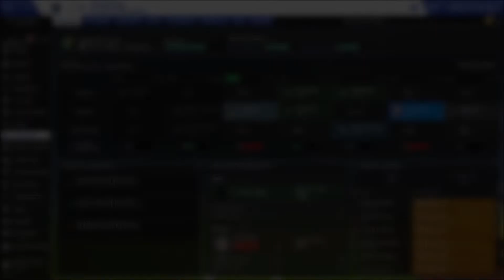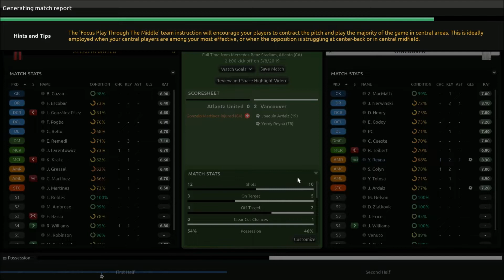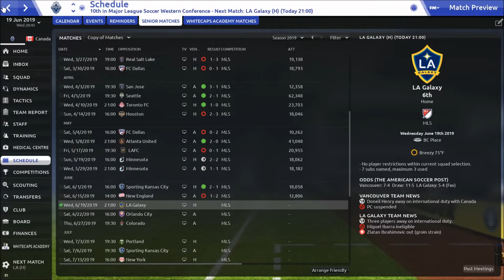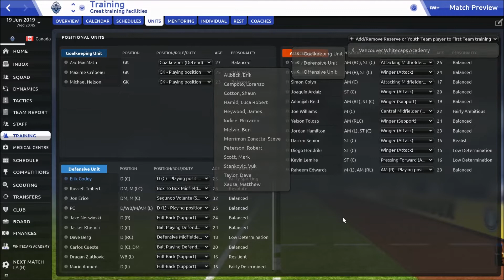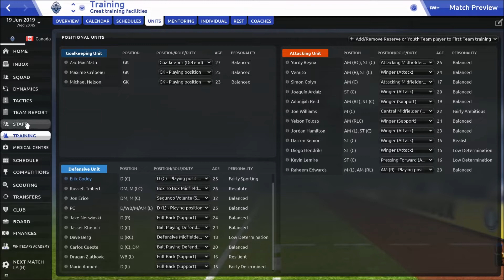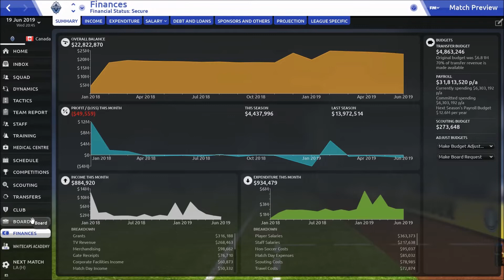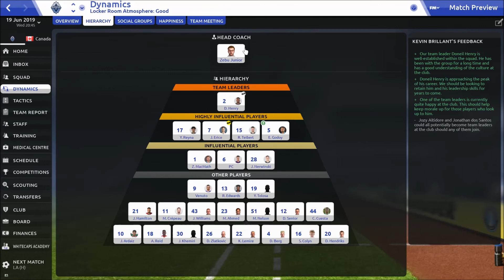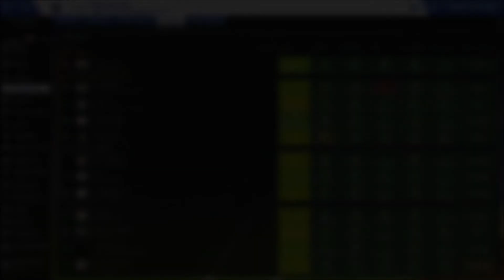FM19 | BUILDING A NATION | EP10 | VANCOUVER | TEAM OVERVIEW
-MLS MID SEASON REVIEW!
-YOUTH PROSPECTS!
-TRAINING!